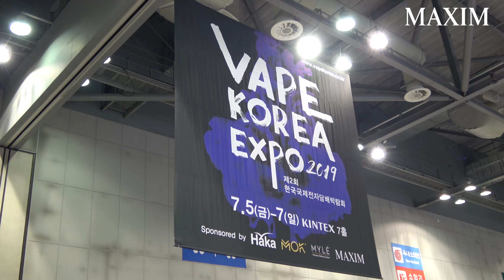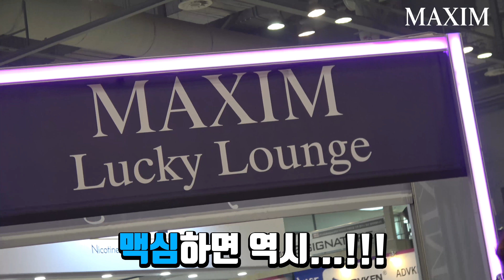담배, 술, A~~V 배우가 함께한 박람회!? VAPE KOREA EXPO 2019